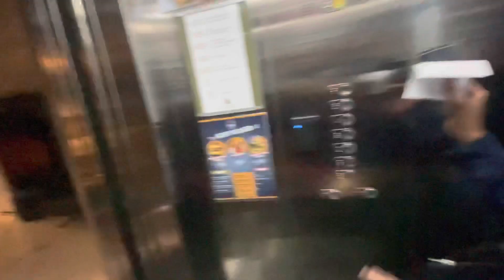City Park Hotel Taguig Deluxe Bday Hangout